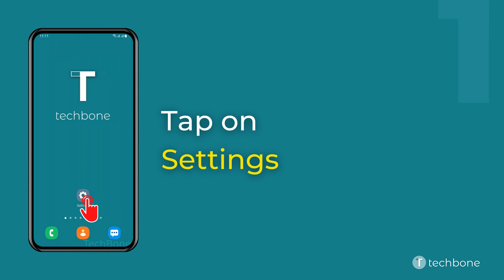How to Make Passwords visible while typing - Samsung [Android 11 - One UI 3]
Want to know How to Make Passwords visible while typing on Samsung smartphone? This guide will show you how to do on Android 11 / One UI 3.

0:00 Intro
0:05 Tap on Settings
0:15 Tap on Biometrics and security
0:25 Tap on Other security settings
0:35 Enable or disable Make passwords visible